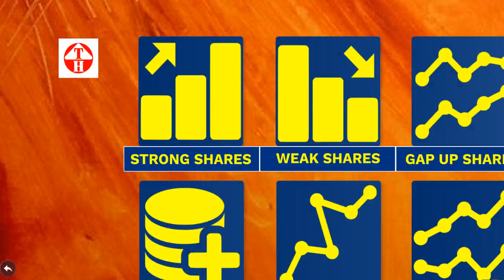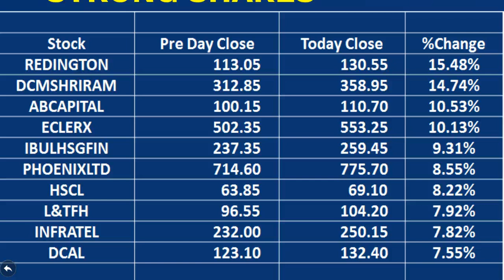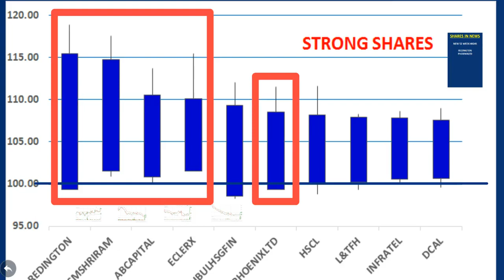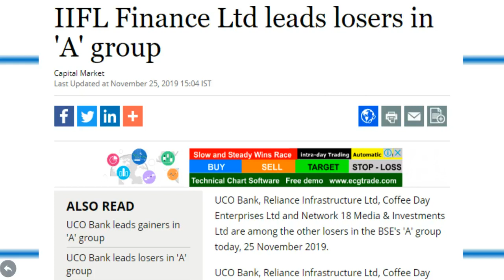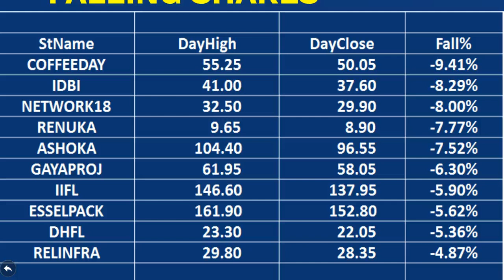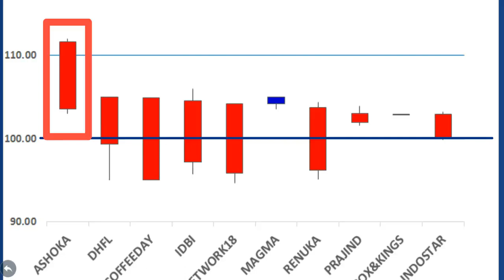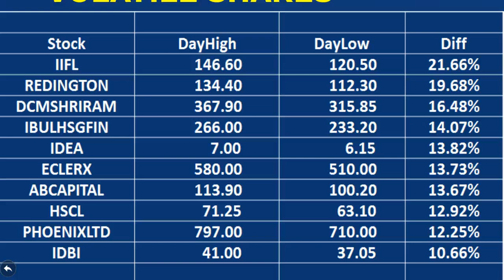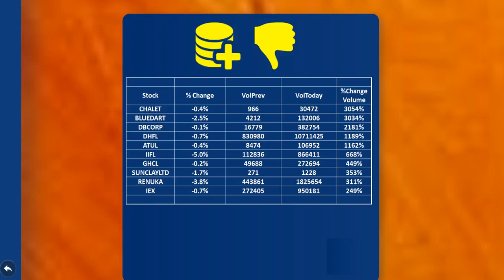NSE MARKET SCANNER stock news, charts, technical, fundamental, stock tips, top gainers, top losers,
NSE Analysis,
How news affect stock markets and share prices. A complete analysis of NSE stock market. Analysis of Price Volume analysis of stocks. Intraday recovery, Intraday fall and volatile shares. Latest stock market news. Quarterly stock results news.